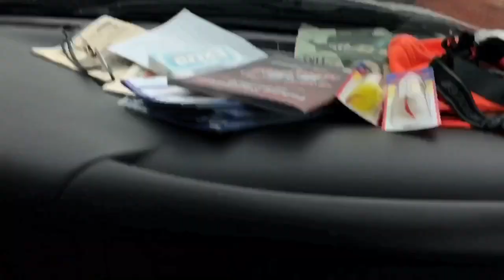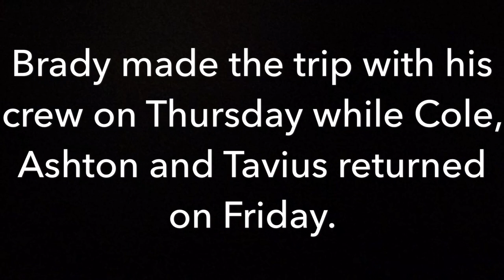2019 Walleye Run; Menominee, MI Marinette, WI and Peshtigo, WI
We decided to make a few trips to Marinette/Menominee for the walleye run this year. Did our scouting mission in mid March then went for the real deal in April. My voyages were cut short due to a broken foot the Wednesday after our first fishing trip. The boys went on without me that week and had some good success. Wish I were there to get some good footage but this’ll have to do for now. We will certainly be back next year chasing the dirty thirty walleye we’ve all been dreaming about.